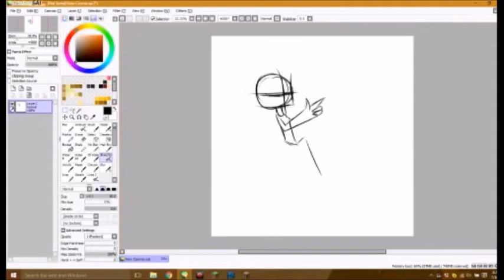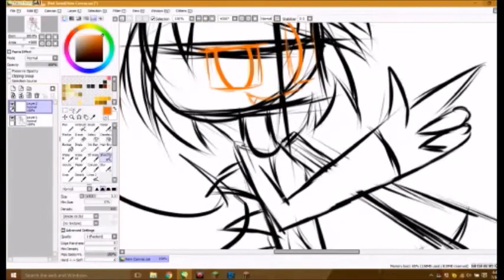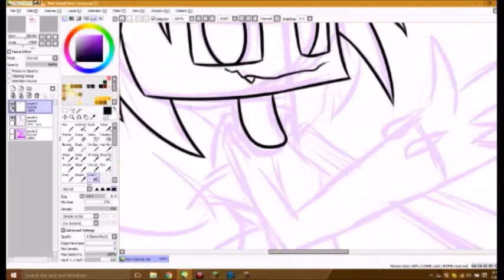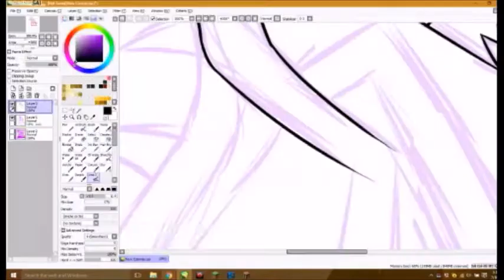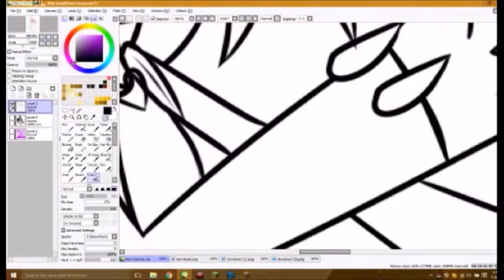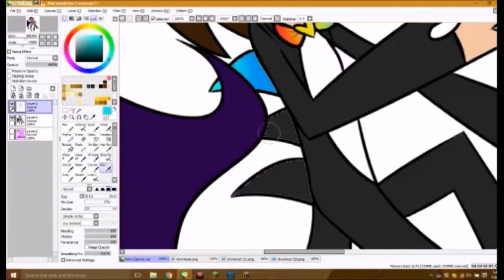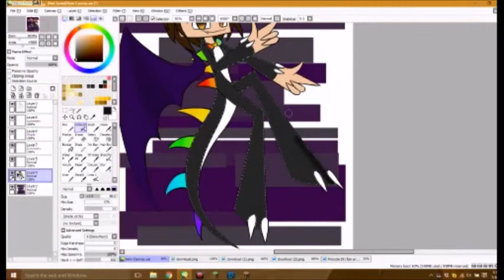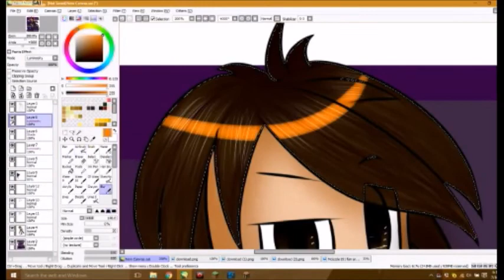ImputNeon (Speedpaint)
Here's a gift for Imploop ❥